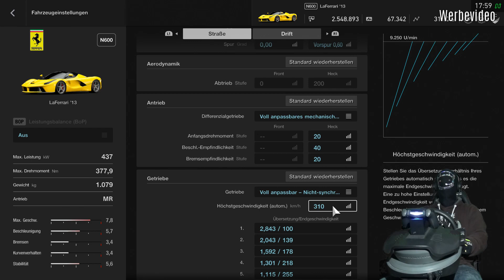Schnell Geld verdienen bei GT Sport | 1.5Mio/Stunde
In diesem Video möchte ich euch zeigen,wie ihr ganz easy in unter 12 Minuten an 285.000 Cr. bei Gran Turismo Sport verdient !
Ich fahre dazu im LaFerrari mit der Leistungsstufe N600 in der ProfiLiga bei der „Premium Sports Lounge„ auf dem BlueMoon Circuit .
Undzwar fahrt ihr 15 Runden in gut 12 Minuten und bekommt dafür 285.000Cr.
Das Alles ist in unter 12 Minuten zu schaffen,bringt euch einen Bonus von 90% für das Fahrzeug-Handicap und 50% Fehlerfreibonus ein.
Vorrausgesetzt man wird 1. und touchiert nix und niemanden 😉 .
Diese Aufgabe ist im LaFerrari wirklich sehr leicht mit etwas Geduld und Vorsicht zu bewältigen.

Außerdem winken 660 Milen,49,1 zurückgelegte Kilometer und 6270 Erfahrungspunkte.

Vergesst doch bitte den Like nicht,wenn euch das Video gefallen hat.
Ihr könnt mir außerdem auch folgen auf...

PSN = ChKubiAudiTT

Der Abspann und deren Musik stammt aus ...

!!! Die folgenden Links sind nur ein Hinweis, ich habe an dem Kauf dieser Produkte keinerlei Gewinne.!!!
Meine Studioausrüstung besteht aus...

► Playstation 4 Pro =
► PSVR 1. Generation =
 ► Trustmaster T500RS mit
► Thrustmaster Pedalen T3PA PRO =
► Thrustmaster Shifter TH8A =
► Playseat Evolution =
► MacBook Pro =
► Elgato HD60S =
► Toshiba HDD Drive=
► TONOR Studiomikrofon =

► Facecam „SONY HD PJ810“ =